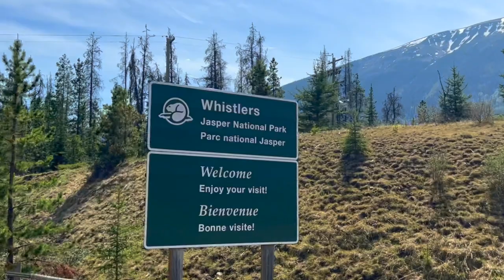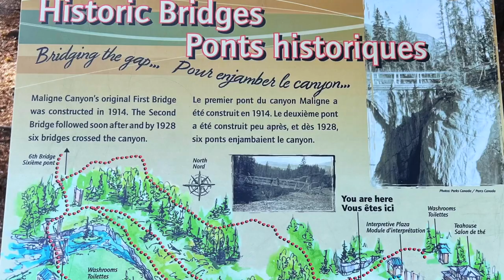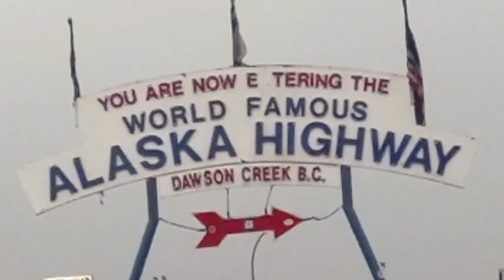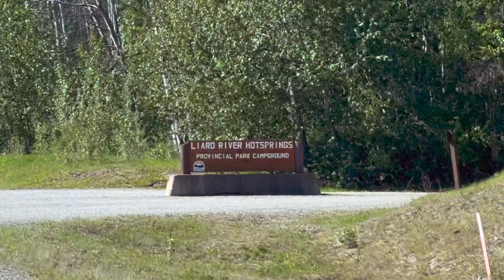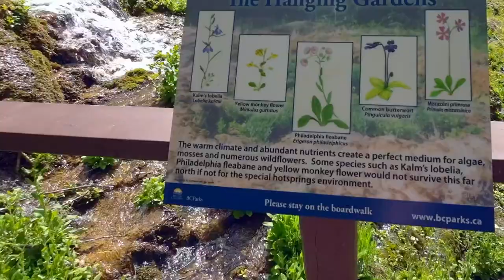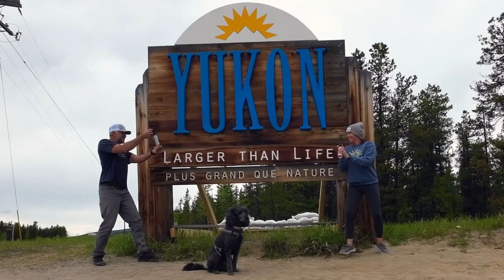Jasper National Park to Liard River Hot Springs on the Alaska Highway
We left Banff and headed onto the Icefields Parkway spotting our first black bear and seeing Bridal Veil Falls and Campbell Icefields. We stayed two nights in Jasper National Park at Whistler Campground. From there we hiked the Six Bridges and Maligne Canyon Trails and sampled food and brews at Jasper Brewing Company.

After too short a stay in Jasper, we headed toward Dawson Creek to the beginning of the Alaska Highway, or AlCan for short. This is mile zero of the famous highway that takes travelers into Alaska near Delta Junction. We drove long days and the AlCan alternated between very well maintained and pretty horrible with all kinds in between. The beauty makes this drive worth it. Passing places like Muncho Lake with its emerald waters and seeing bears (we saw 8), elk (too many to count), and longhorn sheep kept it interesting.

After 758 kilometers on the AlCan, we arrived at Laird River Hot Springs Campground and hoped for luck in getting a place to park. There are limited spots and many are first come-first served making us unable to reserve a spot as they were all full. Good luck was on our side, because we got in with only two sites remaining. The water was hot and varied considerable depending on one's exact location within the hot pool, but it felt great after long days in ROAMN.

At Liard, we soaked in hot pools, did some work, and saw some moose before our time there ended and we were back on the road again.